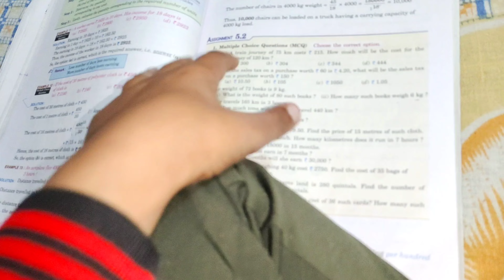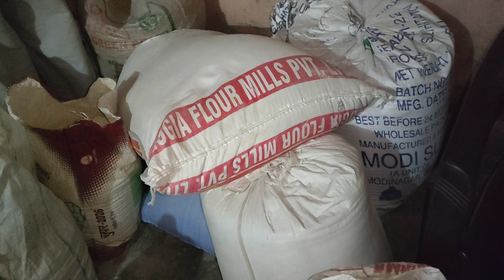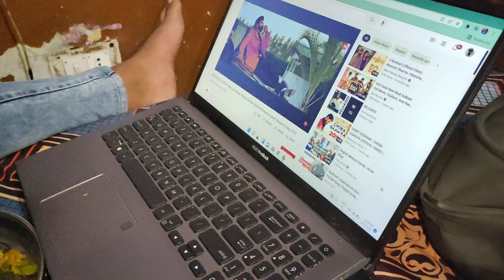Chef ban gya 😂 | AARAV PRAJAPATI VLOGS | VLOG - 163